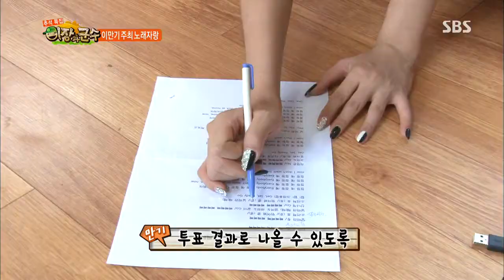SBS 추석특집 이장과 군수 130919 #16(11)